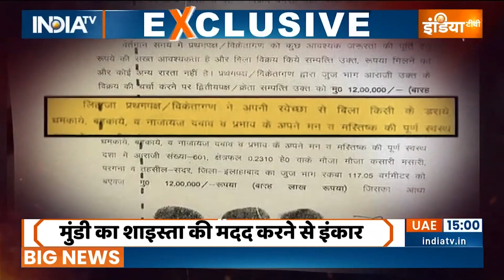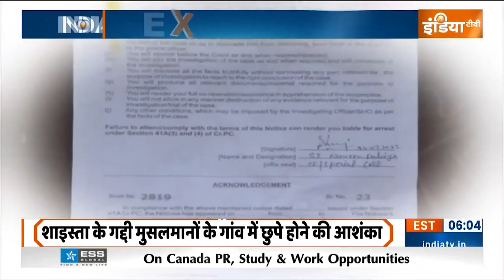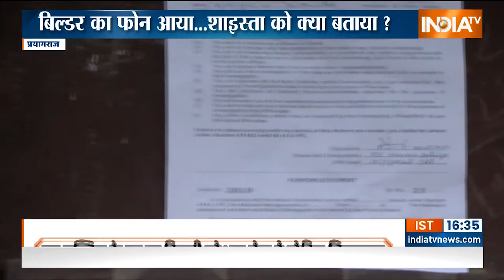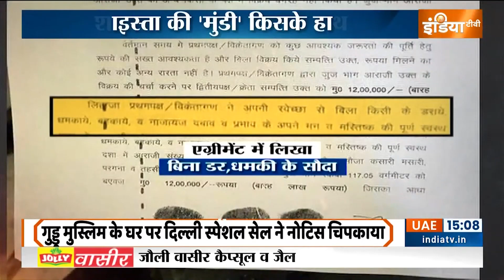Shaista Praveen News: बिल्डर का फोन आया... शाइस्ता परवीन को क्या बताया ? | Atique Ahmed | Prayagraj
Shaista Parveen News: प्रयागराज(Prayagraj)32 की लेडी डॉन शाइस्ता एक बार फिर पुलिस के हाथ आते-आते फिसल गई. 'बुर्का गैंग' ने हटिया में पुलिस का रास्ता रोक कर शाइस्ता परवीन को फिर फरार करा दिया